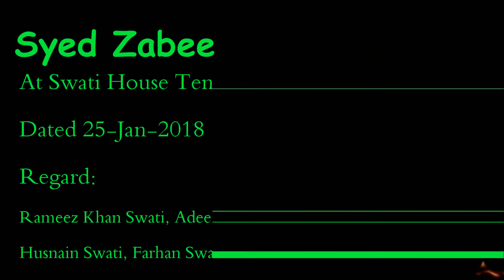Mujh Khata kar Sa Insan Latest Kalam 2018 Syed Zabeeb Masood | Swati House Rwp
Mehfil Abre Noor
25-jan-2018
At Swati House Tench Bhatta Rawalpindi
Regard Adeel Swati,Bilal Swati,khizar Swati & Swati Brother's